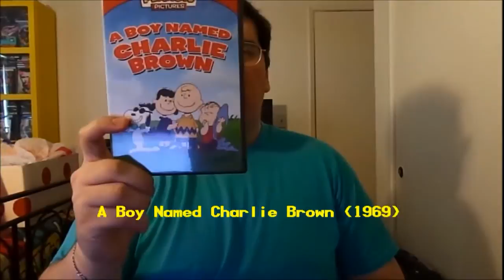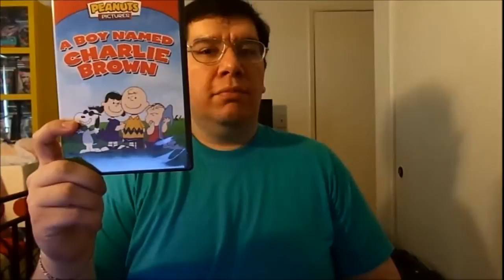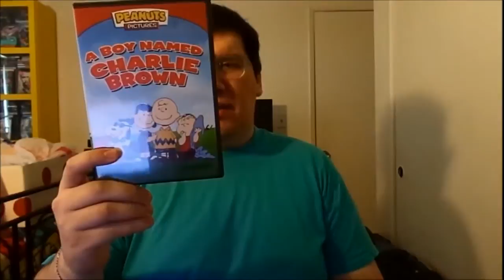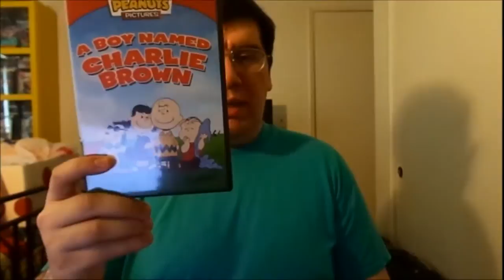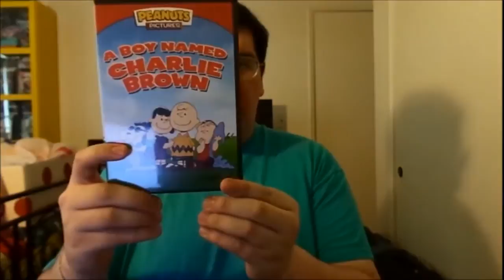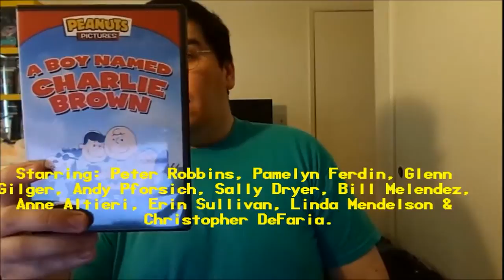A Boy Named Charlie Brown (1969): Joseph A. Sobora's Movie Review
My Movie Review of "A Boy Named Charlie Brown" (1969).
Starring: Peter Robbins, Pamelyn Ferdin, Glenn Gilger, Andy Pforsich, Sally Dryer, Bill Melendez, Anne Altieri, Erin Sullivan, Linda Mendelson & Christopher DeFaria.

Produced By: Lee Mendelson. Written By: Charles M. Schulz (Based on his popular Comic Strip. "Peanuts"). Directed By: Bill Melendez.